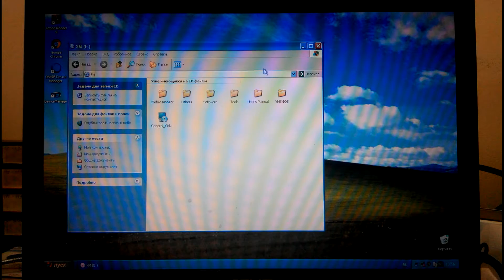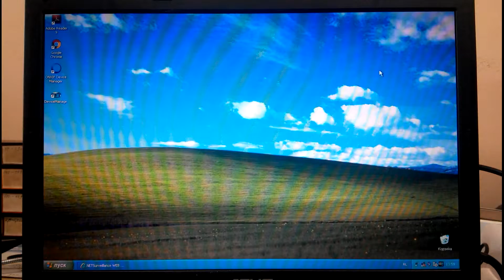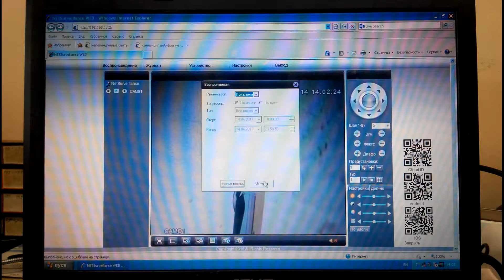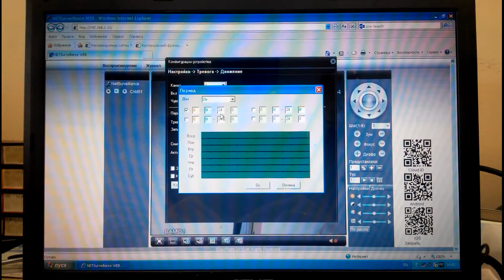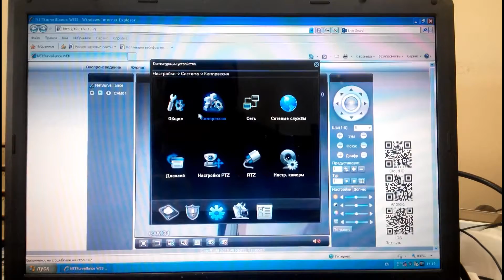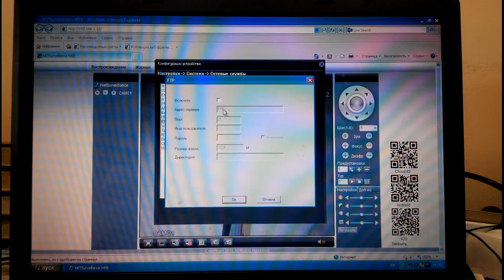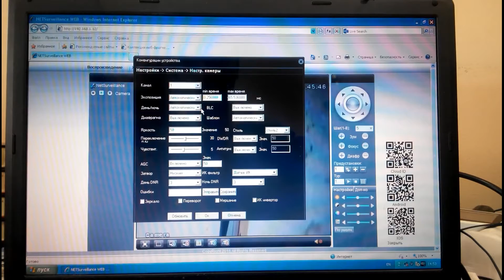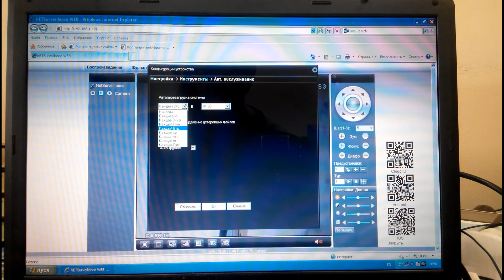Wi-Fi ip камера 1080p BOAVISION IPCX-HC28421080-W Hi3516C+IMX322! Часть 2. Вэб-интерфейс, настройки!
В этой части покажу как настраивать камеру через вэб-интерфейс.